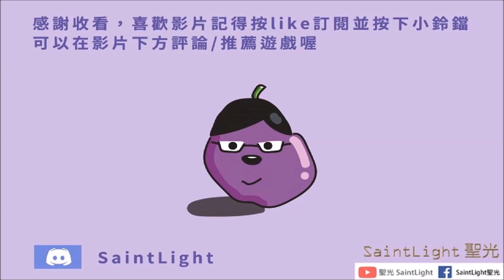Last Day on Earth: Survival地球末日生存：第八季第三周-無限玩具釣竿